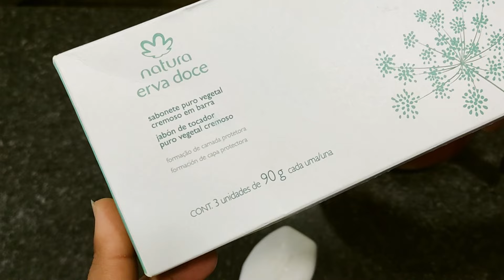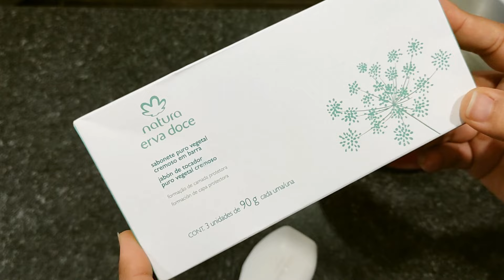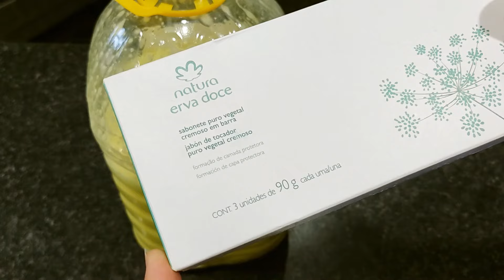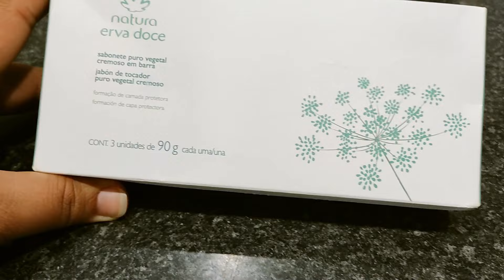AMACIANTE ERVA DOCE CASEIRO SUPER PERFUMADO COM 2 INGREDIENTES SUPER FÁCIL RÁPIDO E ECONÔMICO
INGREDIENTES:
- 1 SABONETE ERVA DOCE 90G (UTILIZEI O DA NATURA, SUPER RECOMENDO)
- 2,500ML DE ÁGUA
- 50ML DE VINAGRE DE ÁLCOOL